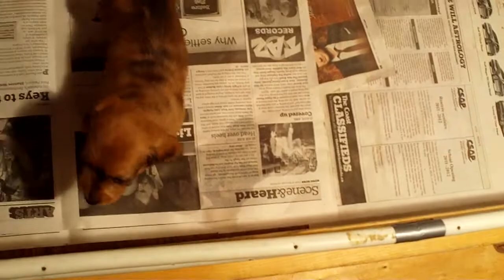Puppies Playing & Beau licking Lucy's Girlie Parts.MOV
Puppies do the craziest things.  While they were playing Beau, was having more fun licking Lucy's girlie parts.  I'd be getting this little guy neutered ASAP.